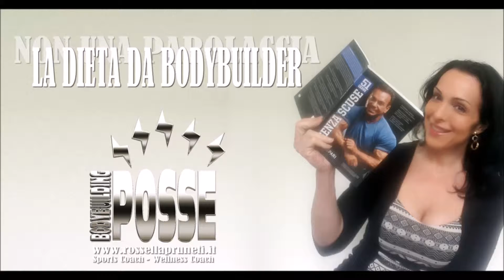La dieta da bodybuilder - non una parolaccia.a bodybuilder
Qual è la sfida più grande nella ‪#‎dieta‬ per il fitness, stile di vita oppure agonismo? Te la indica Rich Gaspari.

Il suo best-seller "51 giorni senza scuse" in offerta ORA fino al 12 aprile con il 50% di sconto